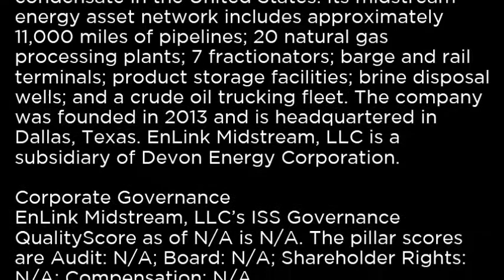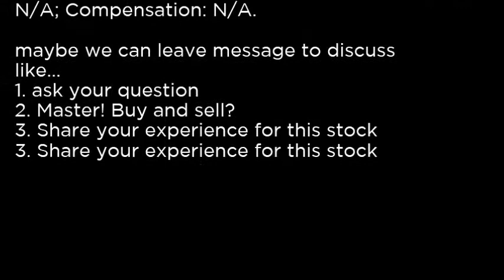ENLC - EnLink Midstream, LLC ENLC buy or sell Buffett read basic